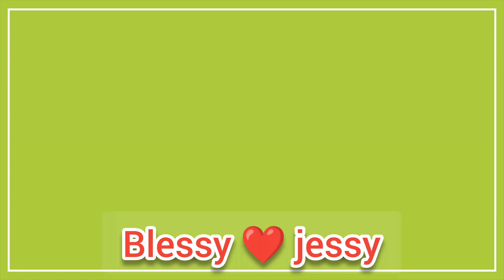playingtime#sister's running race and more 😜😀😀😀cute &funny video#@blessy_jessy_vlogs119